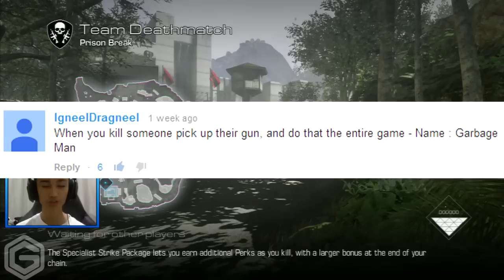Call Of Duty: Ghosts - "GARBAGE CHALLENGE!" - Random Challenges #3 - COD Ghost Multiplayer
A video from Globe44HD! :)